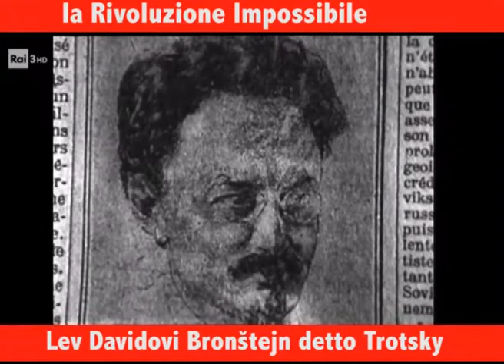21 Agosto 1940. La Morte di Trotsky e del Comunismo.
21 agosto 1940. Giuseppe Stalin a Città del Messico “giustiziò” l’architetto della Rivoluzione d’Ottobre. Come emerge da questo studio di RaiStoria.
Lev Trockji, come sii scrive in russo, ma Leone, in italiano, era un ucraino nato il 7 novembre del 1879, stesso anno di Giuseppe Stalin.
Secondo il nostro calendario il 7 novembre corrisponde allo stesso giorno ma nel mese precedente, Ottobre. Per ciò si dice Rivoluzione di Ottobre. Ma per noi è novembre.
Se i mesi coincidessero si direbbe che il 7 è nel destino rivoluzionario di Lev ( come Tostoj, o come Leu, radice del mio cognome).  Ma nel video questa elemento temporale non emerge, perché la storia non è una emisfero zodiacale, né tanto meno un “complotto” dell’ufficio matrimoni del Comune di Roma, quando scrissero in registro la data del mio terzo matrimonio accidentalmente, il 7 novembre!
Ma il 21 agosto, zodiacalmente parlando, è l’ultimo giorno del Segno del Leone per avviare quello della Vergine. Ma non apparve a nessuno che quel giorno la Vergine fu stuprata ed avviato un lentissimo processo di aborto del Comunismo. Amen!